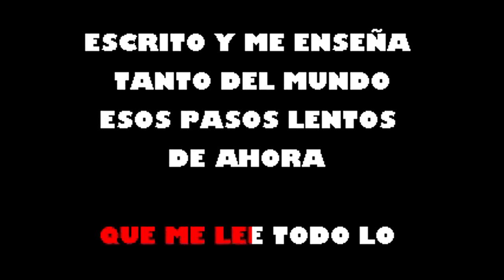Mi Querido Mi Viejo Mi Amigo Mi Pueblo Karaoke